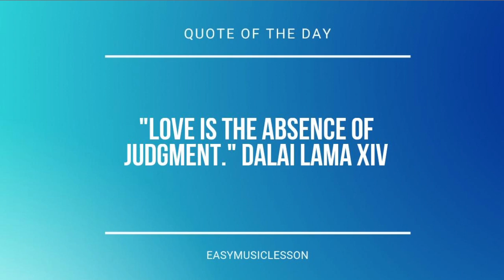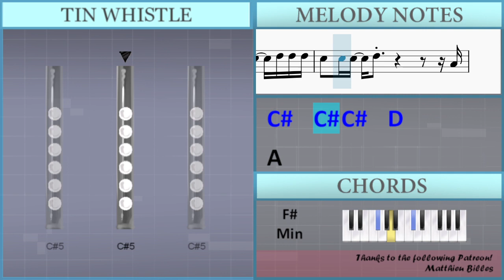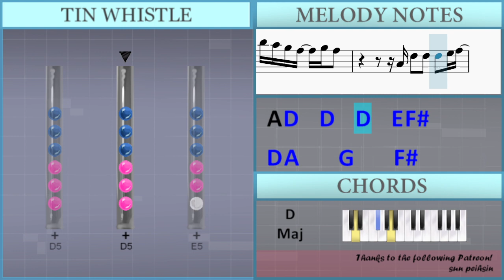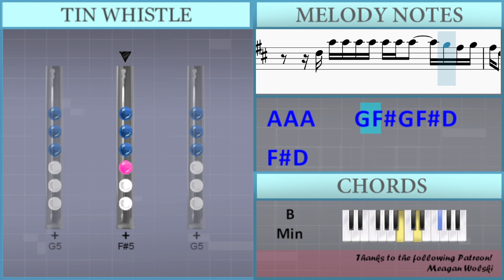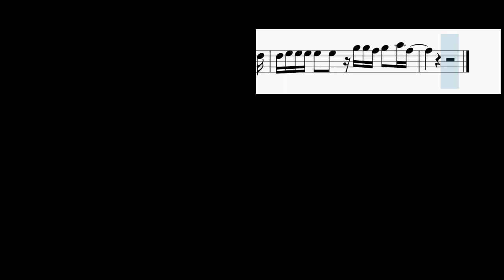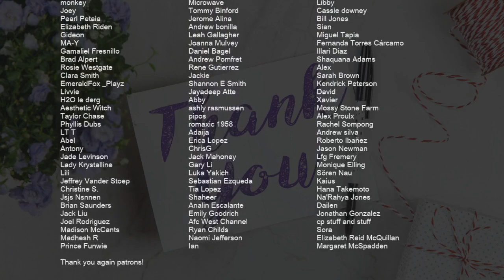How to play I am not Doll by Huh Yun Jin on Tin Whistle (Tutorial)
Comment and let us know how the videos have helped you. It keeps us going! :)The easiest way to learn how to play I am not Doll by Huh Yun Jin on the tin whistle. It's a tin whistle tutorial for I am not Doll by Huh Yun Jin.

EasyTinWhistleLesson teaches you to play the your favorite instrument, through easy and simple animation so that you too can learn how to play I am not Doll by Huh Yun Jin on the tin whistle easily. A tin whistle tutorial with visual animation graphic.

Lettered notation:
A4 E5 E5 E5 E5 E5   Gb5 G5   Gb5   Db5   D5 D5 D5
Db5   Db5 Db5   D5                 A4
E5 E5 E5 E5 E5   Gb5 G5   Gb5   D5   D5 D5 D5
Db5   Db5 Db5   D5
E5     E5     E5   E5 E5 E5 Gb5
E5     E5   D5 E5   E5 E5 E5 D5
E5   E5 E5   Gb5   G5   Gb5   D5   Gb5 D5
E5     Gb5     G5   A5     Gb5     A5
D6   D6   D6   E6 Db6             A5
Db6   Db6   Db6   D6 B5   A5     A5 A5 A5
A5 A5 G5 Gb5   A5 A5 B5 A5 G5 Gb5   G5 Gb5
A4 D5   D5   D5   E5 Gb5
D5 A5     G5     Gb5
D5           A4 D5   D5 D5 D5   E5 Gb5
G5 Gb5       A4 D5 D5 D5 D5 D5   E5 Gb5
E5 Gb5     E5 B4   B4         D5
D5 E5 Gb5         Gb5 G5 Gb5 G5 Gb5   D5
D5 E5 Gb5     D5 D5 Gb5 G5 Gb5 G5 Gb5   D5
B4 A4         A4 Gb5 G5 Gb5 G5 Gb5   D5
G4                           D5
D5 E5 Gb5       D5 Gb5 G5 Gb5 G5 Gb5   D5
A5 G5 Gb5 G5 Gb5 D5 D5 B4 B4 A4         A4
Gb5   A4 Gb5     A4   Gb5   A4 Gb5     D5
D5 E5 E5 E5 E5   E5   Gb5 G5 Gb5 G5   A5 Gb5
D5 D6   Db6   A5
Gb5 D6   Db6   A5   B5   Gb5 Gb5 E5   E5
Gb5         E5 E5 E5 E5 E5 E5   Gb5 G5
Gb5   D5   D5 D5 D5 Db5   Db5 Db5   D5
E5     E5
E5   E5 E5 E5 Gb5       E5     E5   D5
E5   E5 E5 E5 D5         D5 A5 A5 A5 A5
A5 A5 A5     G5 Gb5 G5 Gb5 D5       Gb5 D5
E5         Gb5   E5 E5 E5 E5 E5 E5 E5 E5
E5   Gb5 E5   Gb5   D5 E5 E5 E5 E5 E5 E5 E5 E5
E5   E5 E5   D5   Gb5 D6 Db6 B5 A5 Gb5 E5   Gb5
D6 Db6 B5 A5 Gb5 Gb5 A5 G5 Gb5     E5   A4
D5   D5 D5 D5   E5 Gb5             D5
A5     G5     Gb5   D5           A4
D5   D5 D5 D5   E5 Gb5   G5 Gb5       A4
D5 D5 D5 D5 D5   E5 Gb5     E5 Gb5     E5 B4
B4         D5 D5 E5 Gb5
Gb5 G5 Gb5 G5 Gb5   D5   D5 E5 Gb5     D5 D5
Gb5 G5 Gb5 G5 Gb5   D5   B4 A4         A4
Gb5 G5 Gb5 G5 Gb5   D5   G4
D5 D5 E5 Gb5       D5
Gb5 G5 Gb5 G5 Gb5   D5   A5 G5 Gb5 G5 Gb5 D5 D5 B4
B4 A4         A4 Gb5   A4 Gb5     A4
Gb5   A4 Gb5     D5 D5 E5 E5 E5 E5   E5
G5 G5 Gb5 G5   A5 Gb5